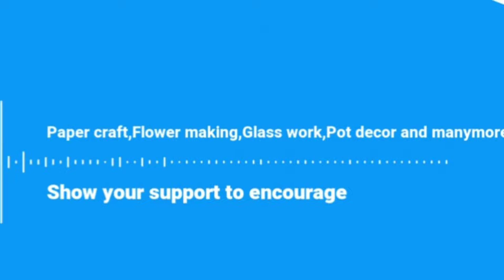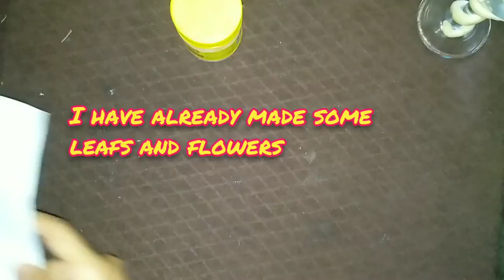Decoration of glass with dough | with dough flowers and leafs | MC mart